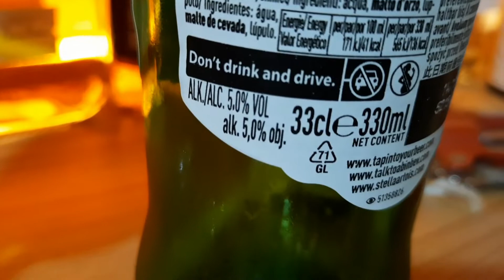Belgium Beer " STELLA ARTOIS " ANNO 1366 Imported Lager Beer 比利時啤酒 " STELLA ARTOIS "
比利時雖然是個面積狹小的國家，但在啤酒的世界裡卻是不可忽視的強權。在比利時，文化古城魯汶除了是歐洲學術重鎮之外，也可以說是比利時啤酒王國的都城，其造酒的歷史，甚至可以追溯到中古世紀。Stella 是希臘文裡”閃亮之星”的意思，Artois 則是代表知名釀酒者  Sebastian Artois。比利時早在十四世紀就開始釀製啤酒，Stella Artois象徵了完美品質的比利時啤酒，在最早期的時候更只在聖誕節限量發行。

隨著空調冷藏技術的進步，啤酒漸漸不再受到氣候的限制而能在任何一個季節生產，Stella Artois 也轉變為常態型的主力商品，進軍全球成為年產量 890 萬公石的知名啤酒品牌。時代啤酒在英國是排名第一的進口啤酒品牌，在美國也是排名前十大的常客。

比利時早在十四世紀就開始釀製啤酒，Stella Artois 象徵了完美品質的比利時啤酒，在最早期的時候更只在聖誕節限量發行。全球銷售前五的比利時啤酒品牌，行家深愛它在眾多啤酒裡的獨特不凡，象徵性又風格強烈的包裝及高尚的地位。尊榮級的品質及價值使得它成為銷量成長最快的的品牌，全世界八十個國家的見證。 淬取最好的大麥及啤酒花，每一個步驟都小心翼翼而釀造出一種醇厚卻又清爽宜人的平衡口感，任何時光暢飲都解渴而完美。

產品規格

品名：Stella Artois

酒精濃度：5.2%

原產地：比利時